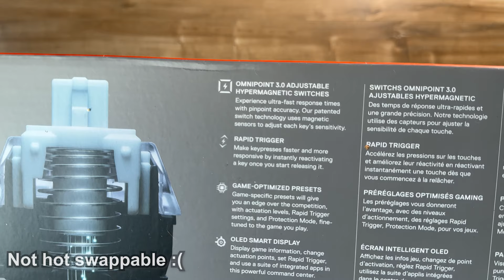*NEW* SteelSeries Apex Pro TKL Gen 3 - ASMR Unboxing + Typing & Gameplay!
Peripherals:
Keyboard: SteelSeries Apex Pro TKL Gen 3 OmniPoint 3.0 HyperMagnetic Switches
Mouse: Razer Deathadder V3 Pro

Chapters:
0:00 Unboxing
4:25 Typing Test
6:20 Gameplay

1 hour of Aesthetic Music | No Copyright
By: Remball Music